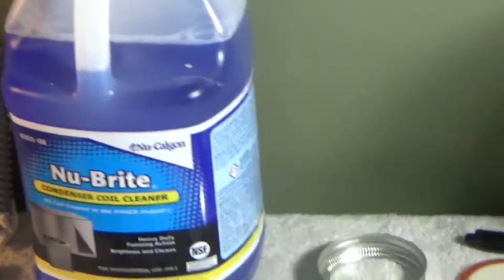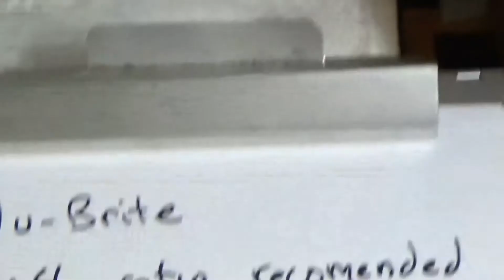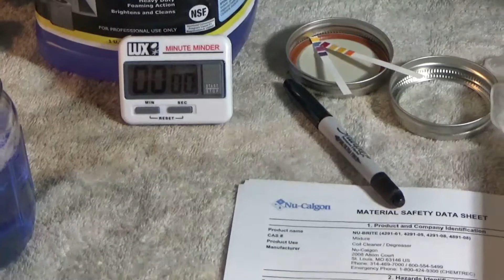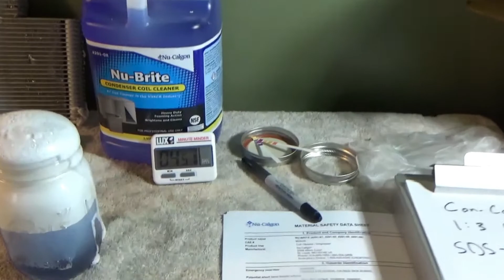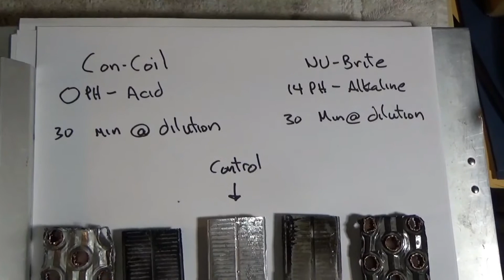Corrosive Coil Cleaners are destroying your coils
Biomik probiotic based coil cleaning is safe and effective